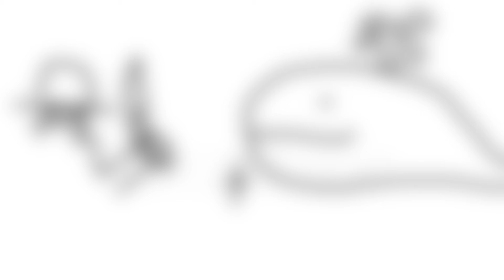Maayainsane Plays Words on stream Part 3 + Gartic.io Part 1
Maaya art by KiwiiDraws